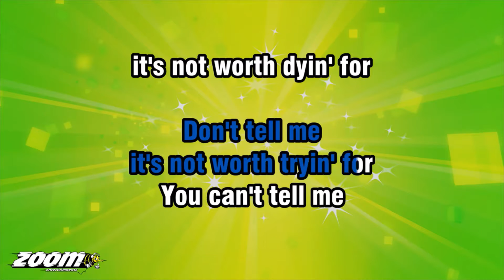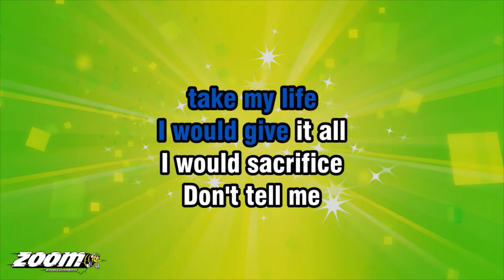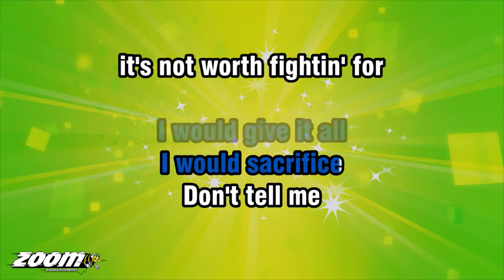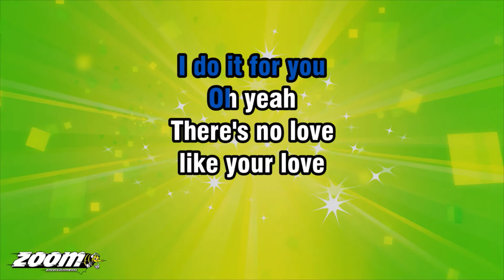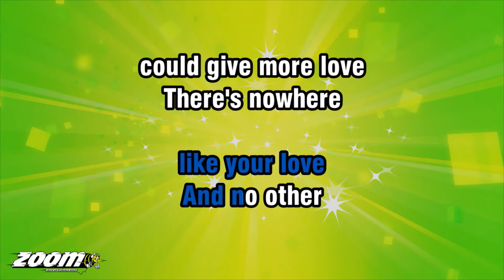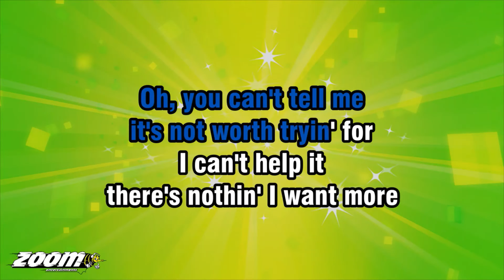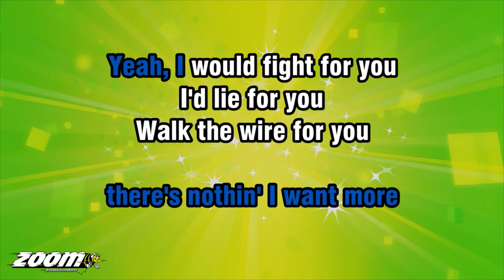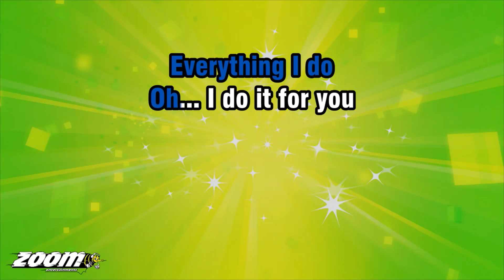Everything I Do I Do It For You | AnAseanChap 【 KaraOke COVER 】